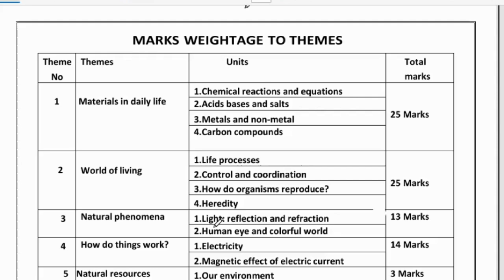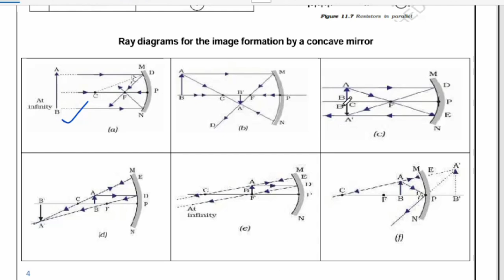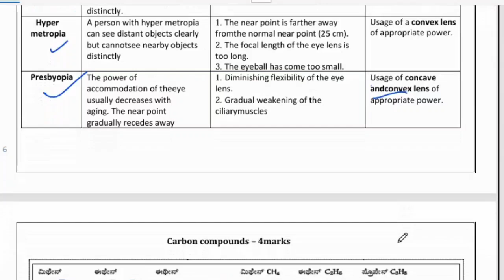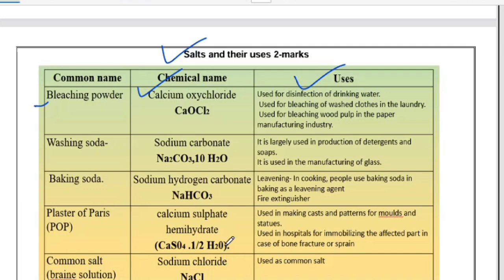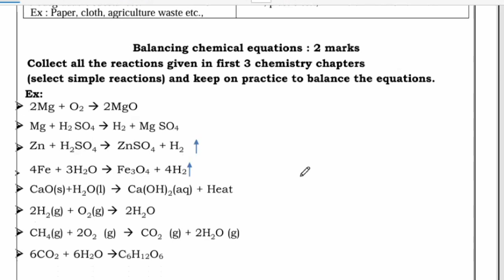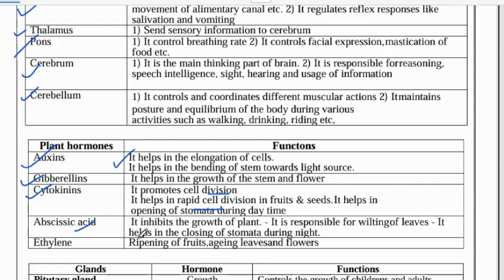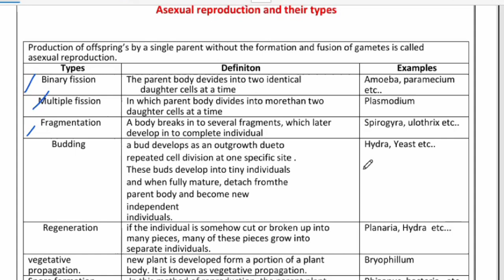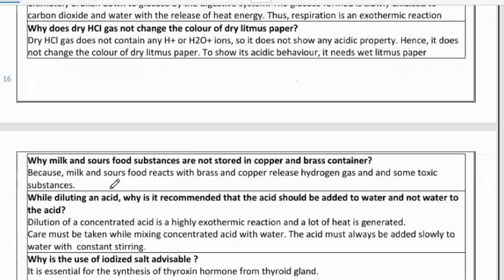SSLC Science Passing Package 2025 For English Medium | SSLC Science Most Expected Questions 2025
ವಿಜ್ಞಾನ ಪೂರ್ವ ಸಿದ್ಧತಾ ಪರೀಕ್ಷೆಯ ಮಾದರಿ ಪ್ರಶ್ನೆ ಪತ್ರಿಕೆಗಳು